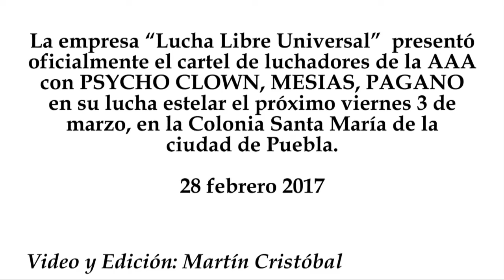Función de Lucha Libre Universal viernes 3 de marzo en Puebla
La empresa “Lucha Libre Universal”  presentó oficialmente el cartel de luchadores de la AAA con PSYCHO CLOWN, MESIAS, PAGANO en su lucha estelar el próximo viernes 3 de marzo, en la Colonia Santa María de la ciudad de Puebla.
28 febrero 2017